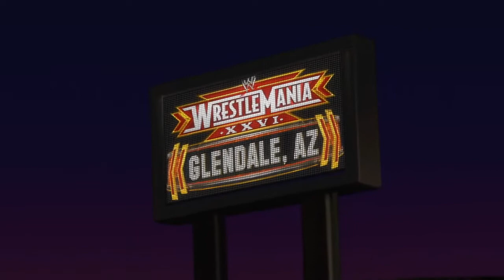WWE Smackdown vs Raw 2011 - John Morrison's Road to Wrestlemania (Full Walkthrough)